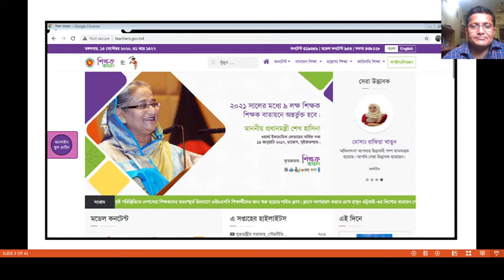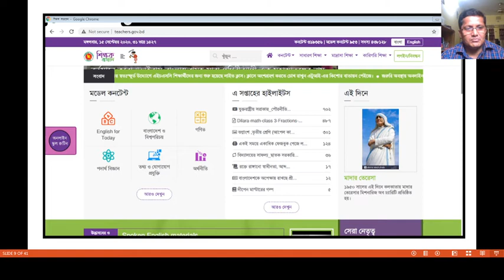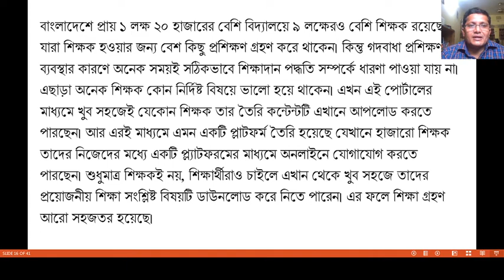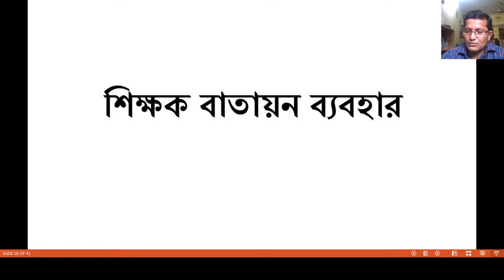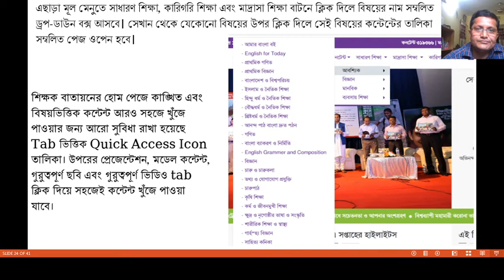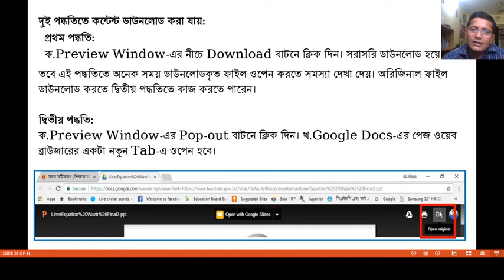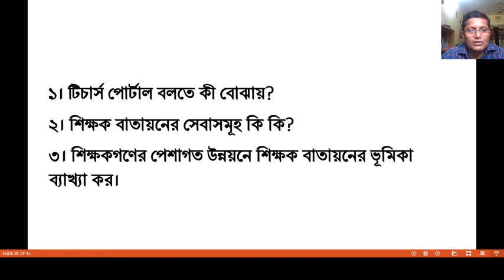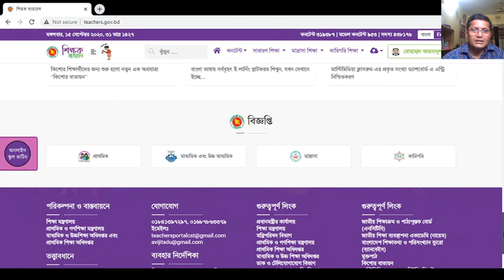টিচার্স পোর্টাল পরিচিতি (শিক্ষক বাতায়ন পরিচিতি)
B Ed(Honors); 3rd Semester; ICT in Education; Unit-4; Lecture no.-4
Topic-টিচার্স পোর্টাল পরিচিতি (শিক্ষক বাতায়ন পরিচিতি)